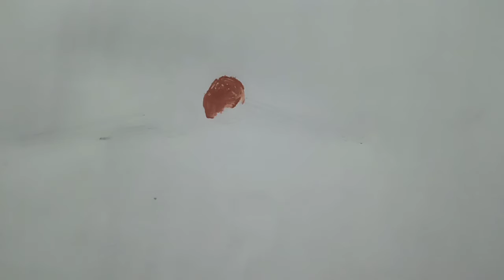lollipop yellow and red ‼️